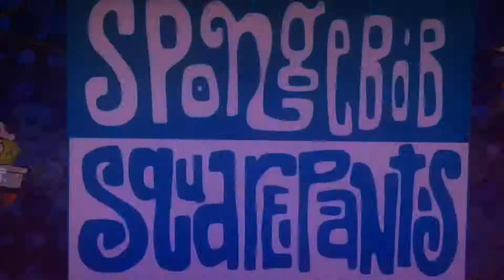SpongeBob SquarePants Theme Song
by Mercy Combat Medic Zlegler